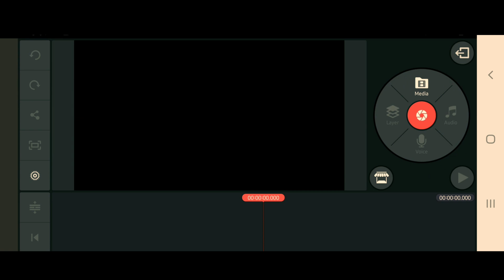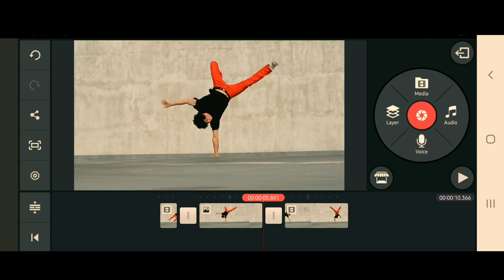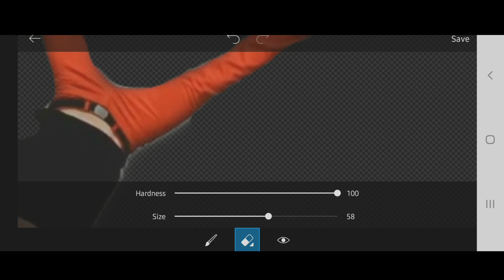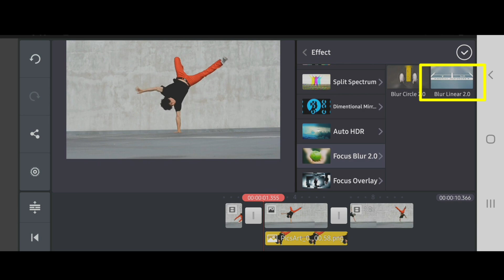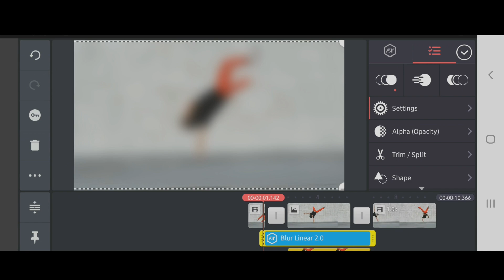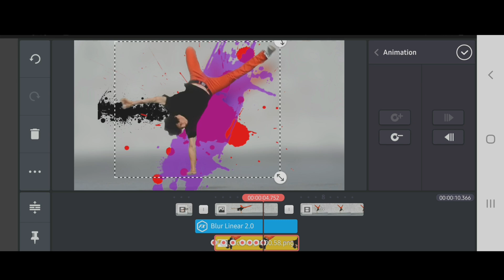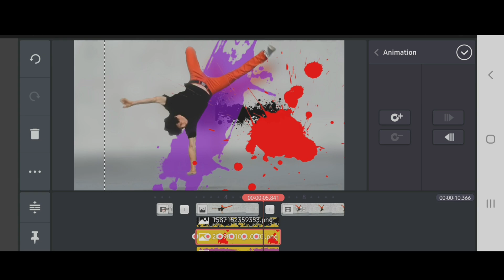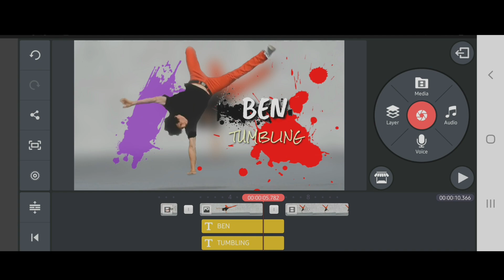KINEMASTER TUTORIAL: CHARACTER INTRODUCTION